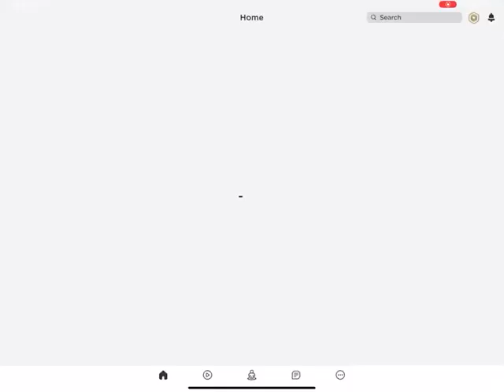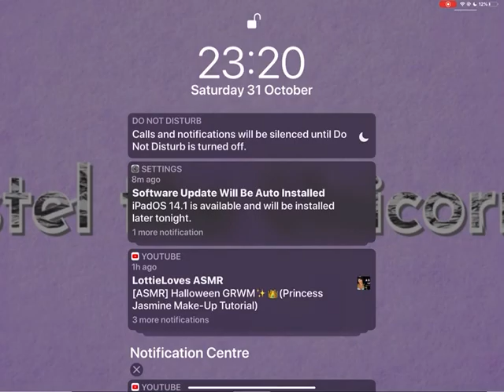I TRICK OR TREATED IN ROBLOX